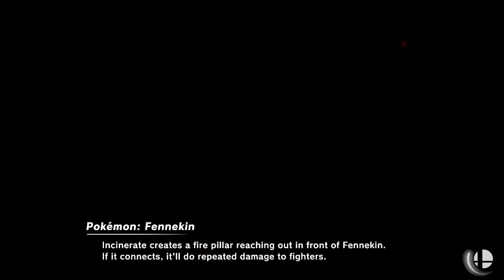[SSB Ultimate] Original Class of '64 Tourney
More Joy! Cough 4 players with items